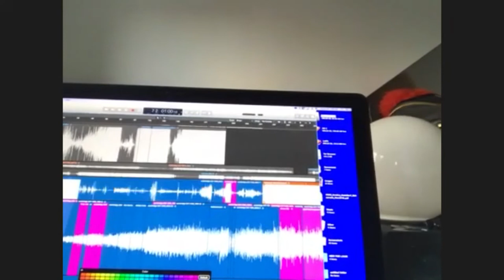Matthew Caws Interview from Nada Surf Talking About Songwriting Music And Kindness 2019-01-08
Matthew Caws is one of the five biggest songwriting inspirations of my life. Matthew Caws is outstanding as a creator, a songwriter, and someone who offers a lot of energizing, reflective, and motivating music to the world, and for that I am always grateful. Nada Surf music is a joy to listen to, and so are his side projects. Their music has elevated my tastes, enjoyment of music, and Matthew's ability to transform energy of a mood is very restorative for me, personally. It's my honor to present a very enjoyable conversation with a peek into Nada Surf Rehearsal recording, songwriting, meaning of music, and how we can be more kind to one another. I loved the openness of the conversation, the flow of concepts from songwriting, influences, teaching, some of Matthew and Danny's favorite artists, and how the songwriting process challenges each of them. Enjoy my interview with Matthew Caws from Nada surf.

Matthew has a new single, We are Into the Wild and We are Home".  produced with John Davis of Superdrag. Go enjoy that! And take a listen to my new album "Two Sides"

John Davis & Matthew Caws

And the new Danny Hauger album is out!

BRAND NEW Danny Hauger album Two Sides with 28 original acoustic, indie, and alternative rock songs!

Amazon
or stream me on Spotify!

Music in this channel is written, recorded, and produced by Danny Hauger. Support my free music by downloading Danny Hauger music on iTunes Amazon or streaming me on Spotify

Help support my independent music and free weekly podcast downloads by sharing it with your friends. Your comments, likes, and shares help me keep this dream alive. I find my music is enjoyable for background, work, homework, and meditation too. I hope this adds enjoyment to your life and music collection!

*Buying Danny Hauger music on iTunes and Amazon
*Streaming Danny Hauger on Spotify